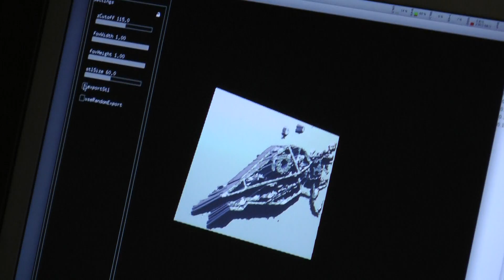3D Scanning Russell the Electric Giraffe - Maker Faire Bay Area 2011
The crew from MakerBot Industries (@MakerBot) and Schuyler (@DocProfSky) perform a 3D scan of Russell the Electric Giraffe its builder Lindsay Lawlor, and its programmer Russell Pinnington during Maker Faire Bay Area 2011. They used a hacked Microsoft Xbox Kinect with software created and written by Kyle McDonald (@kcimc.) You may have seen the Electric Giraffe at Burning Man, past Maker Faire events, or Embedded Systems Conference San Jose.